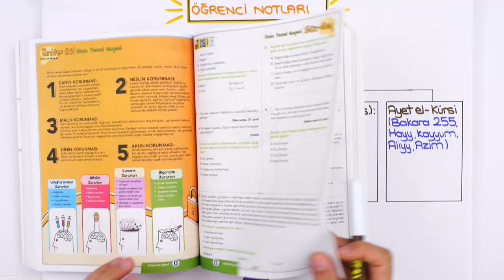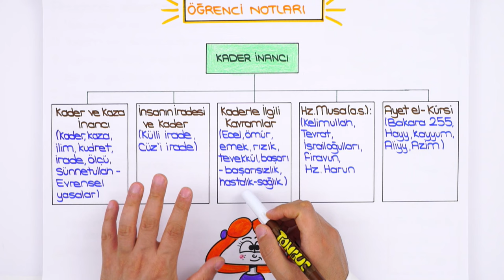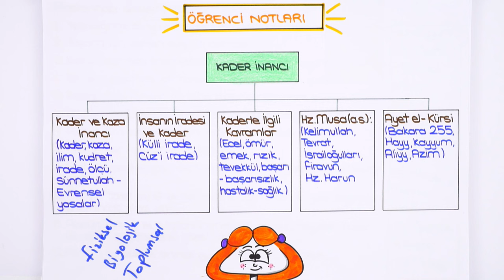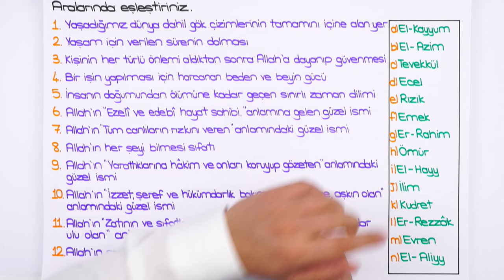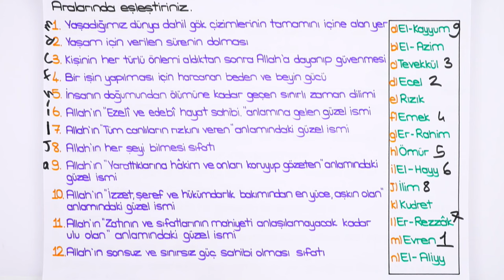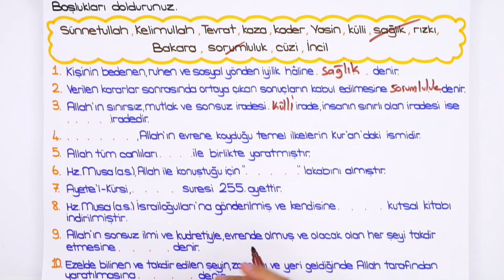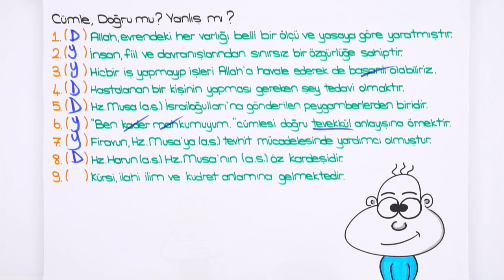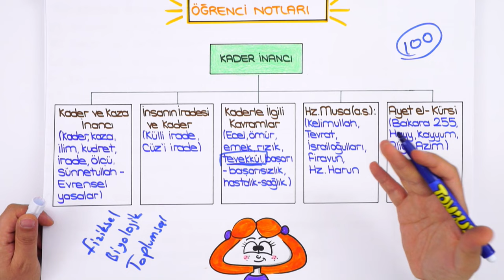8. Sınıf Din Kültürü 1.Dönem 1.Yazılıya Hazırlık | 2021 📝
Yazılı öncesi konuları pekiştirmek ve sorularla pratik yapmak için sana özel kaynaklar 👇
Yazılıkampı boyunca 8 .Sınıf derslerinde bilmen gereken mükemmel yazılı provası ile karşınızdayız! 🤗 Dinkültürü sınavına girmeden önce kullanabileceğin hap bilgiler ve konuları pekiştirebileceğin sorularla karşınızdayız! Sakın kaçırma 😍⭐

00:00 : Giriş
01:18 : Kader İnancı
08:04 : Yazılı Provası